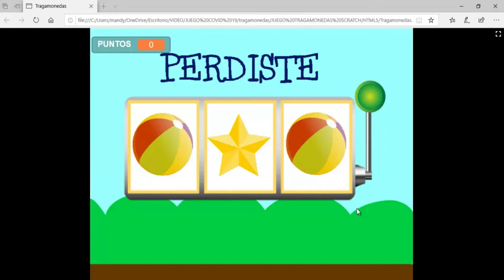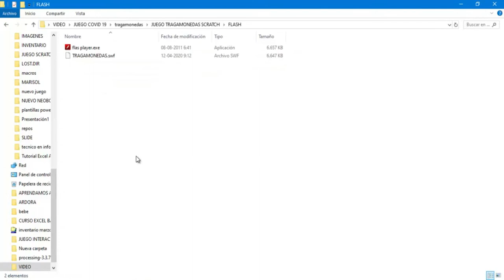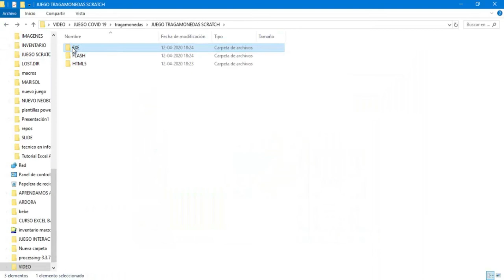Juego Tragamonedas Scratch 3 0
Para pasar la cuarentena en forma entretenida vamos a jugar al Tragamonedas realizado en Scratch 3.0
Recuerda: